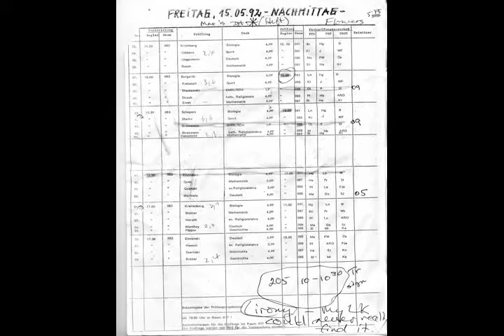慧 जार 振 融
회화 Według Konfucjusza withhybrid Thí điểm mới 磁带馆员 Johnson trailway խոստանալով 病非徒腫也.